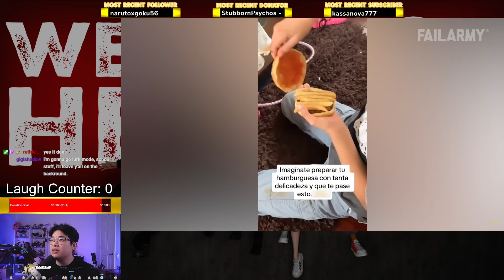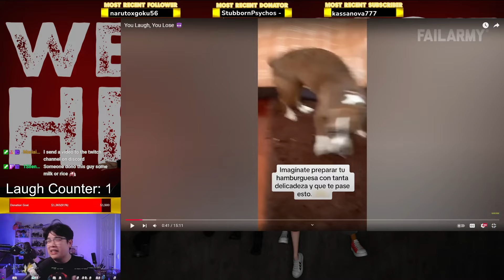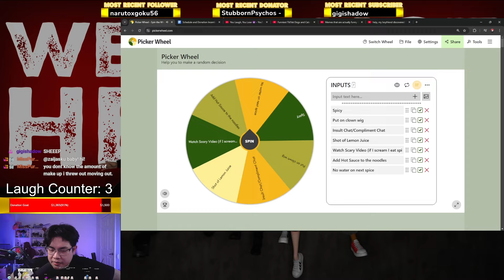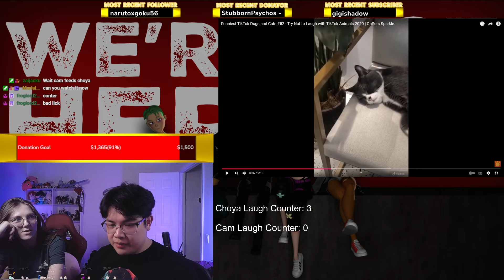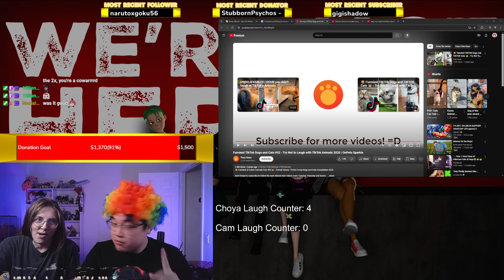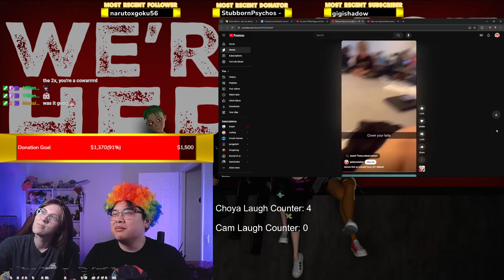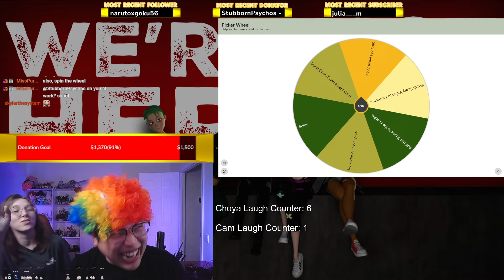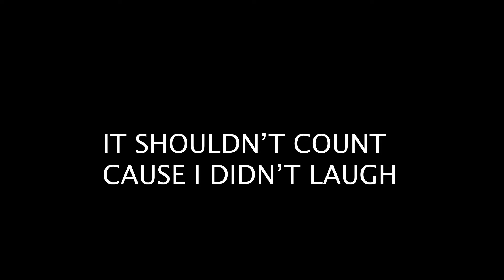YOU LAUGH YOU EAT LAVA